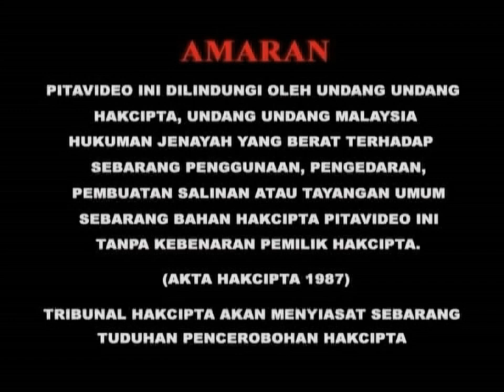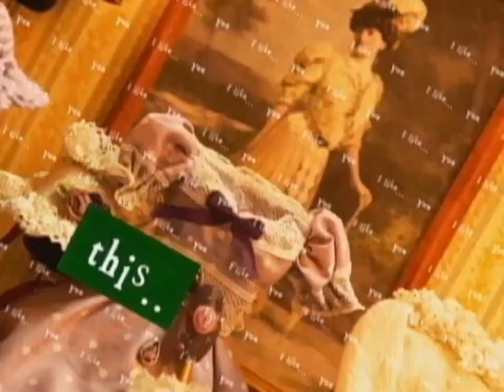Opening to Personal Taste (个人取向) (Disc 4) 2010 Malaysia DVD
"Personal Taste" is a South Korean television series, starring Son Ye-jin and Lee Min-ho. Are you ready to show Park Kae-in and Jeon Jin-ho for doing at the work of maker?

1.Warning Screen (English, Chinese & Malay)
2.PMP Entertainment (M) Sdn. Bhd. Logo
3.Hwa Yea Multimedia (M) Sdn. Bhd. Logo
4.Personal Taste Title Opening card
5.DVD Menu
6.Set Up Selection
7.Scene Selection & Play All

Language: Korean, Mandarin
Subtitles: Chinese, English, Malay
Episode: 1-16 end
Video: NTSC Widescreen
Date of airing / In cinema : 2010